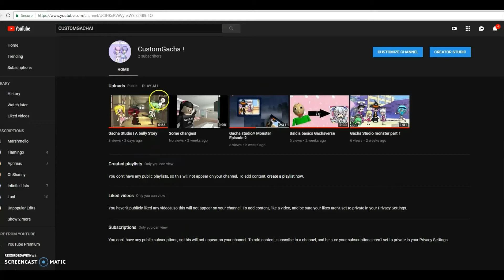This is me! | GachaVerse | AMV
Sorry for the crappy Quality and Jakeeeee c: and zoey c: are me and my bf :)